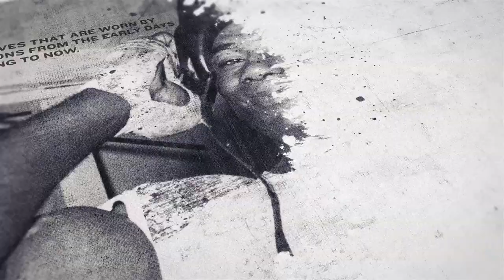'I'M TATTOOING THE LOSER' - TATTOO ARTIST 'TATU BABY' WILL INK THE NAME OF THE WINNER ONTO THE LOSER